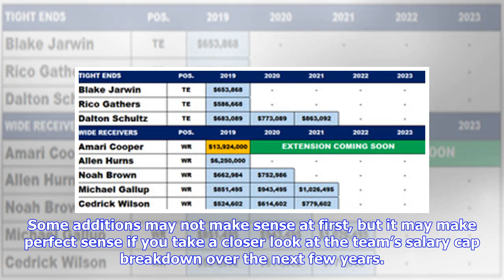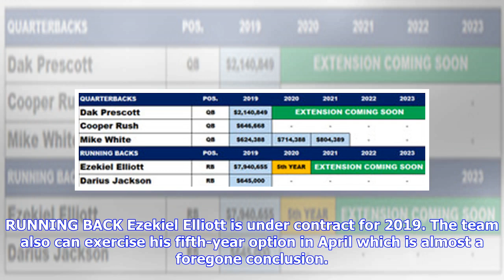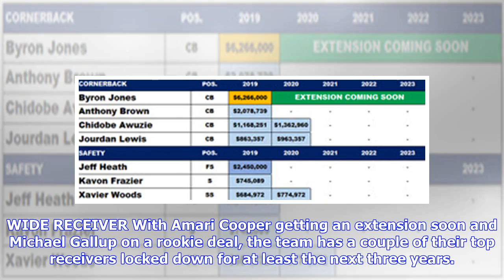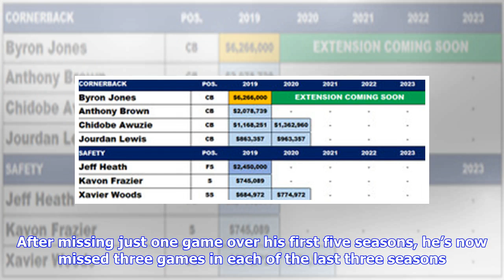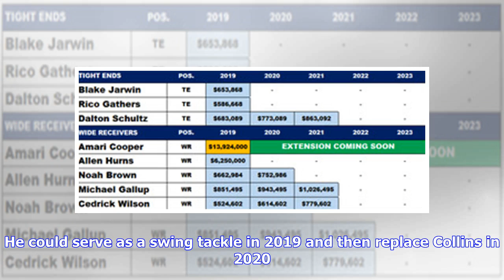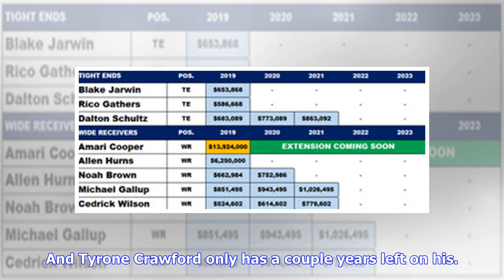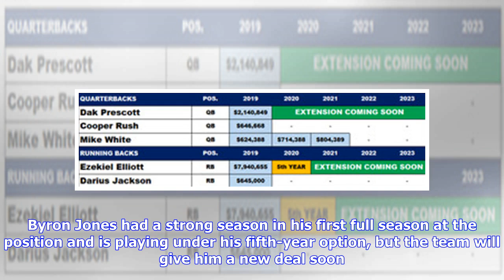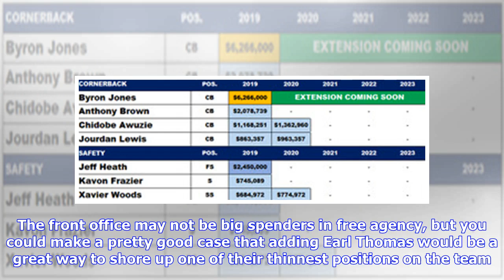Contract breakdown: Cowboys have a lot of cap space, but what positions should they look to reload?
The Dallas Cowboys will be addressing roster needs over the next few months as free agency and the draft are slowly approaching. A lot of the choices they make will be significant towards improving the 2019 team, however some of these decisions will help them down the road as well. Some additions may not make sense at first, but it may make perfect sense if you take a closer look at the team’s salary cap breakdown over the next few years. What position groups will be running thin on resources in...